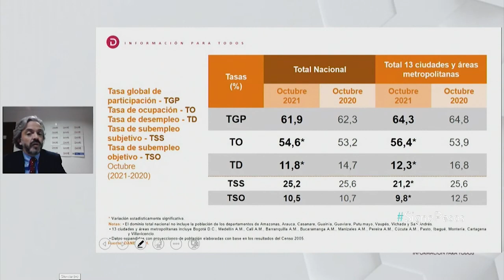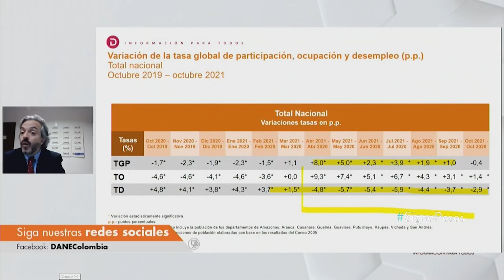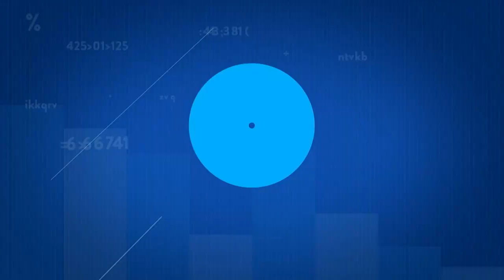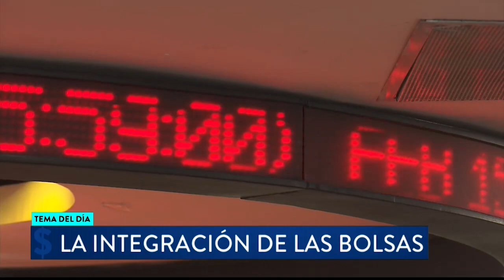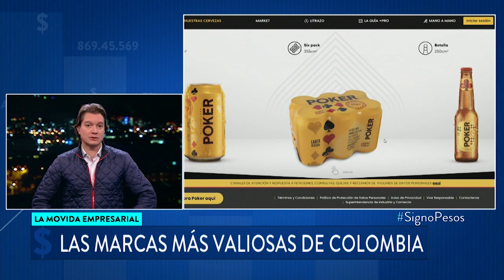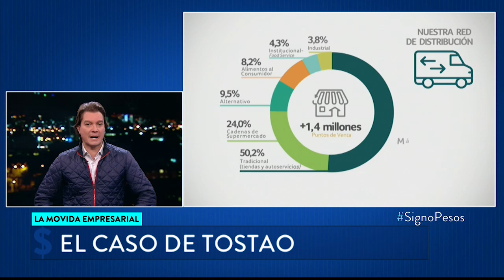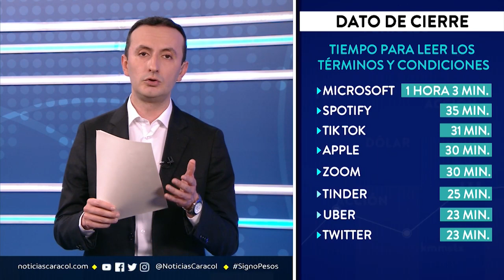Desempleo en Colombia durante octubre de 2021: el más bajo de la pandemia del COVID-19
El DANE entregó este martes, 30 de noviembre, el informe del mercado laboral en Colombia correspondiente al mes de octubre de 2021.

En dicho informe se evidenció una importante caída en el desempleo, incluso, quedó en el punto más bajo desde que inició la pandemia del coronavirus COVID-19. La tasa se ubicó en 11,8%.

Iván Jaramillo, director del Observatorio Laboral de la Universidad del Rosario, fue invitado a SignoPesos para analizar estas nuevas cifras del DANE.